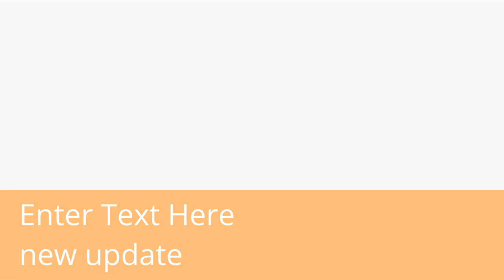Nelvana effects 1427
I created this video with The Classic YouTube Video Editor for Vegas Pro Credit to everyone.